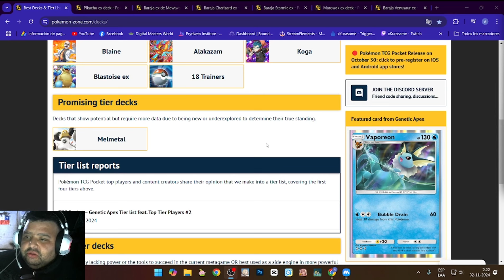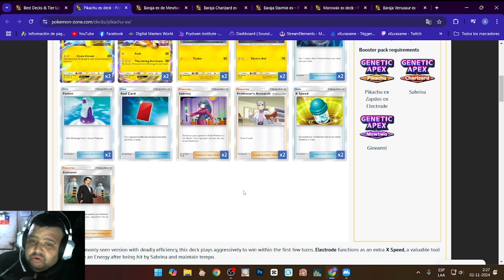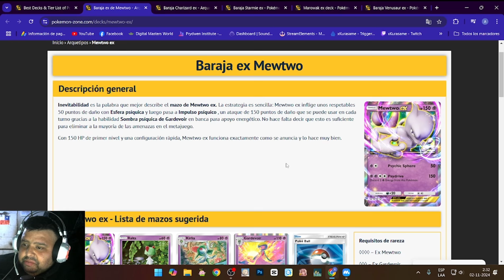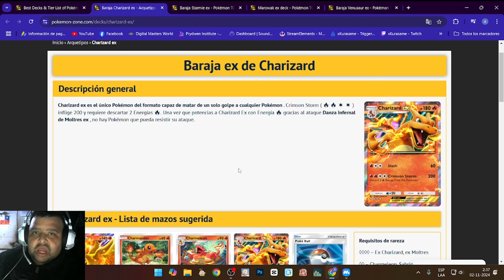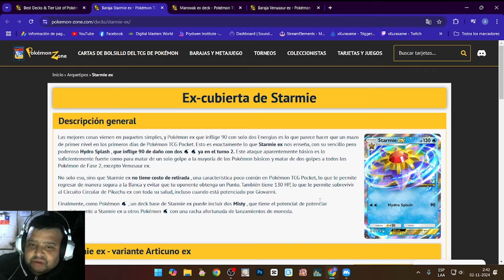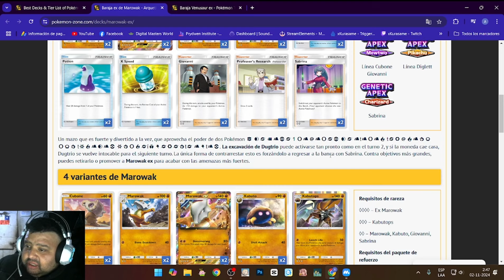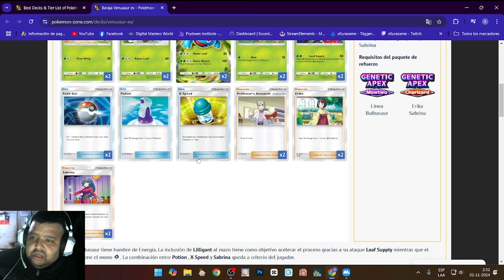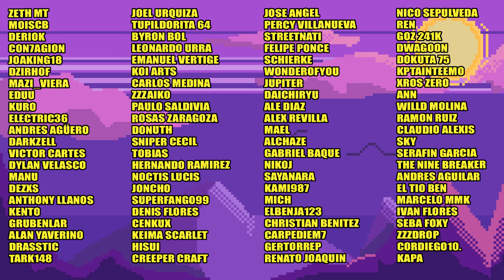POKEMON TCG POCKET TIER LIST DE LOS MEJORES MAZOS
0:00 - inicio
1:10 - mazos de la tier list
2:58 - Pikachu Ex
10:44 - Mewtwo Ex
15:39 - Charizard Ex
21:08 - Starmie Ex
23:58 - Marowak Ex
28:52 - Venusaur Ex
32:32 - Apertura de Sobre
36:29 - saludos a miembros